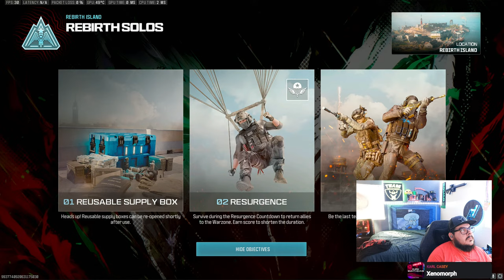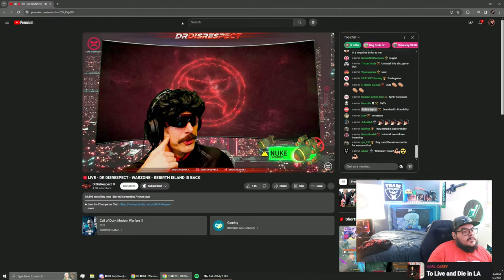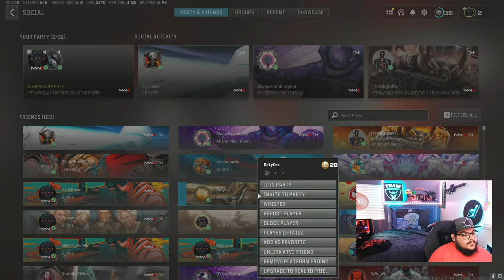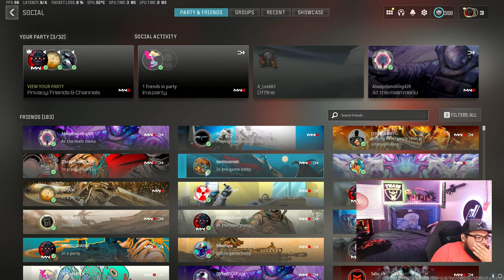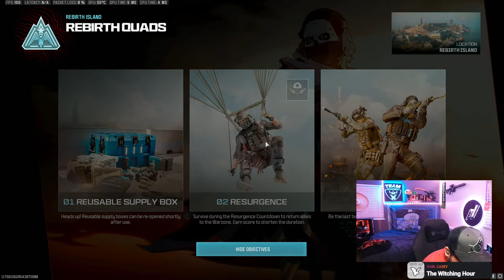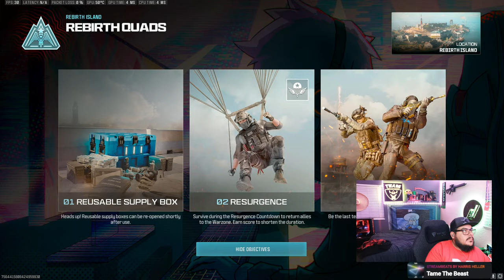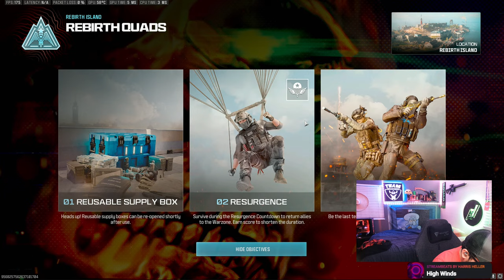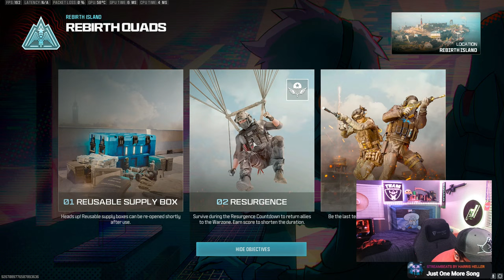🔴l Rebirth Island Is Back! Am I Still The Rebirth King?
Youtube Partner! Memberships are on!

Join Paco's Garage and become a Tech!

I don't know what im doing...

Lets get involved!

YAYAYAYA Let the VSM Begin!!

Sit back and enjoy! Have a brewski!